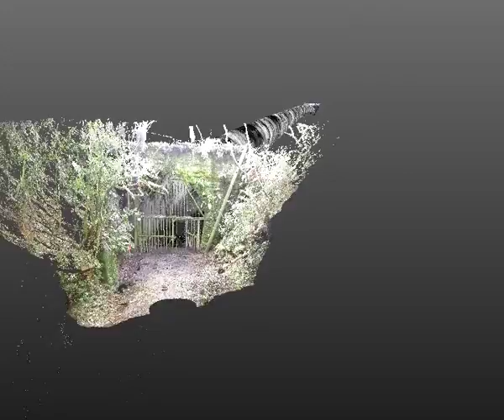Chain Hills Internal Survey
Chain Hills tunnel internal survey, surveyed by Tim Matheson and Chris Wylie, School of Surveying, University of Otago, Sept, 2015.